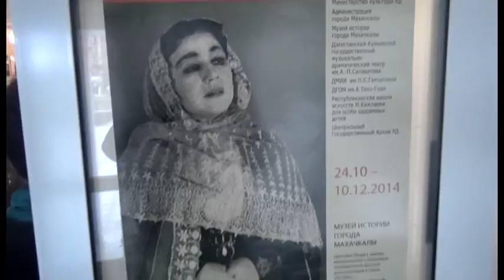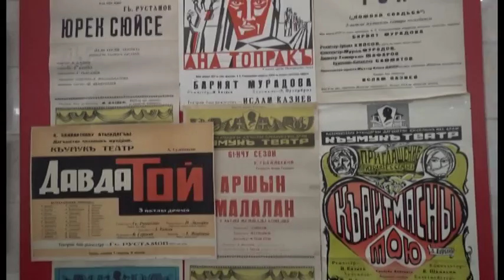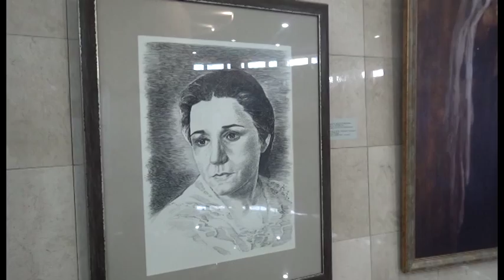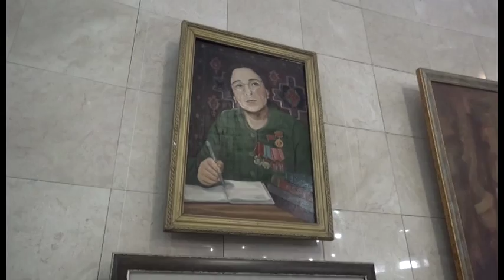Барият Мурадова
выставка в музее города